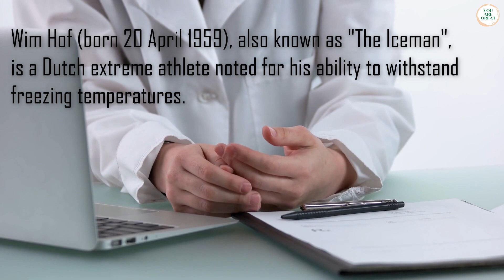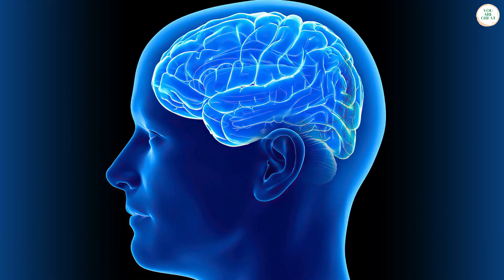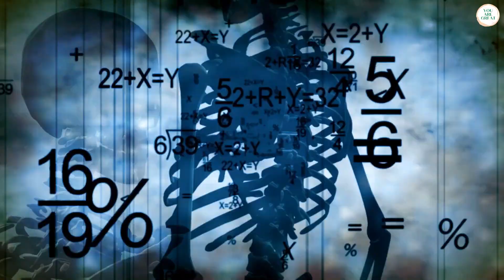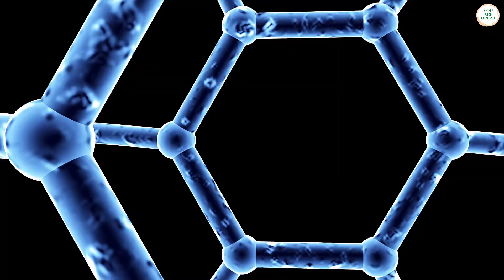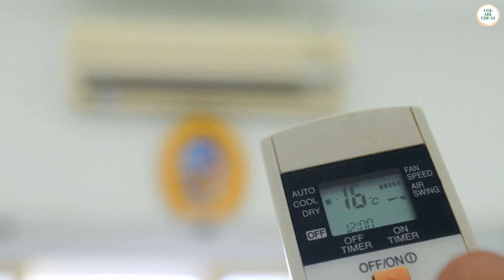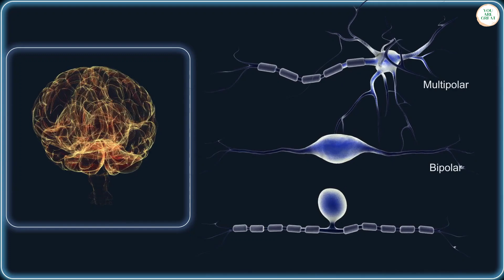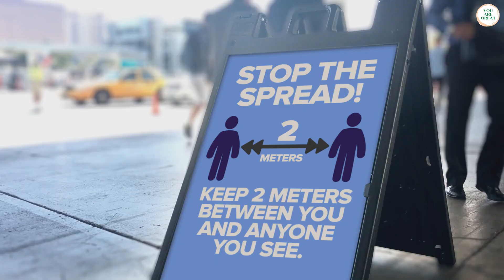Wim Hof - HOW THE COLD AND BREATHING CAN CHANGE YOUR LIFE❗ Eng. Sub.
We present a great speech of WIM HOF:  HOW THE COLD AND BREATHING CAN CHANGE YOUR LIFE❗

🔺You can find more of Wim Hof works here:🔺